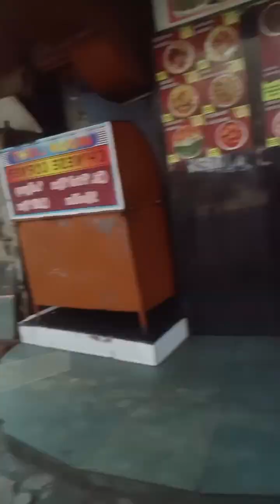ham donon ja rahi hai market 🥰long video#@bobitamarak0342 .